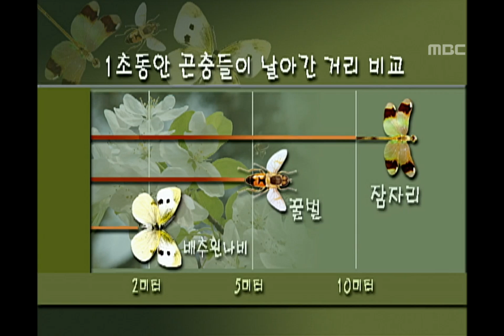Dragonfly's strategies for survival - Secrets of the Dragonfly, #02, 잠자리의 생존의 지혜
Secrets of the Dragonfly(3억년 생존의 신비, 잠자리), 2004/11/14, MBC TV, Republic of Korea

3억년동안 생존해온 잠자리의 생존의 지혜